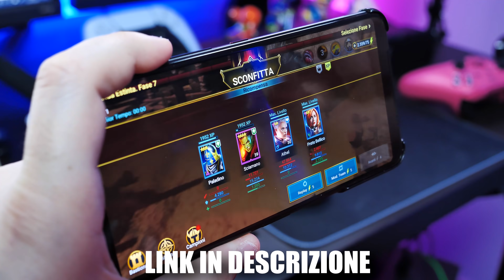NUOVI BUG MAI VISTI NEI VIDEOGIOCHI! Game Fails 63